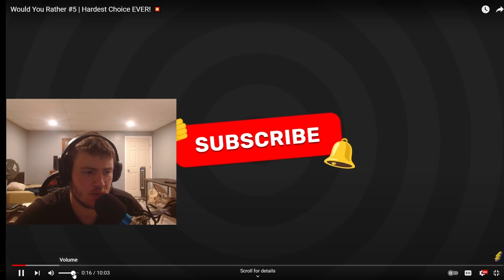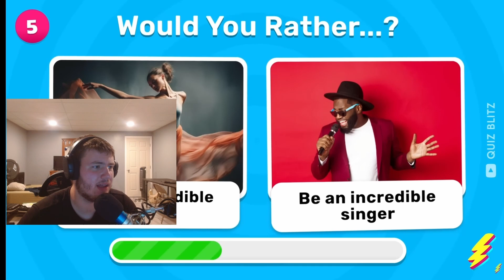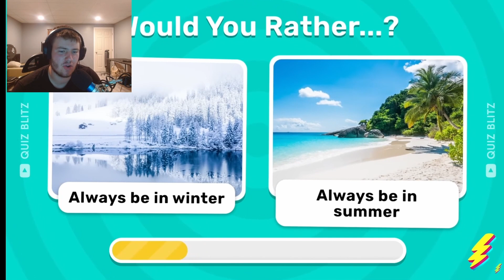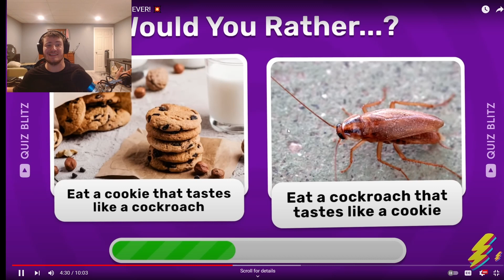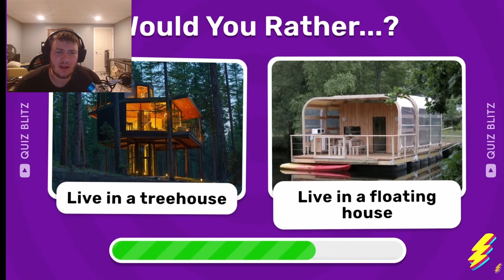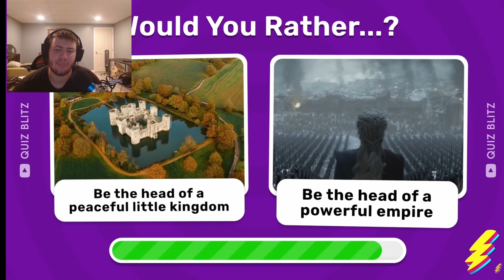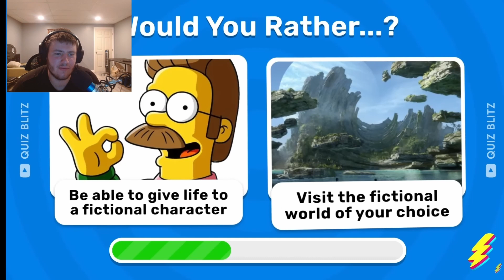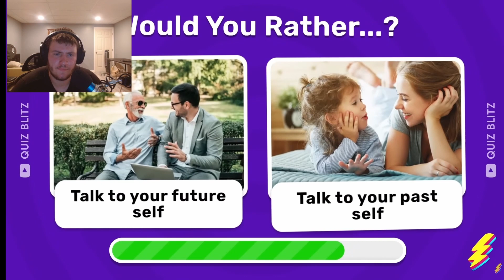Would You Rather !?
Would you rather choose between 2 items this or that